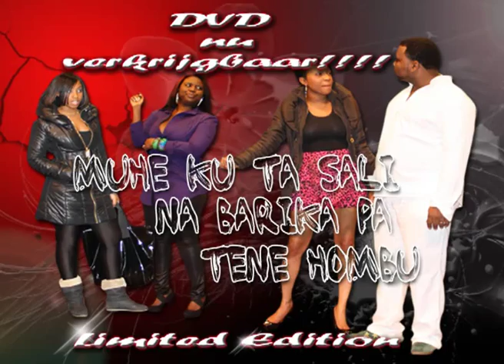MUHE KU TA SALI NA BARIKA PA TENE HOMBU DVD na benta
E tremendo komedia di 2010, Muhe ku ta sali na barika pa tene hombu awor na DVD wak pa bo ta trempan paso OP=OP paso nan ta limita!
Pa mas information wak na einan bo por bestel bo DVD